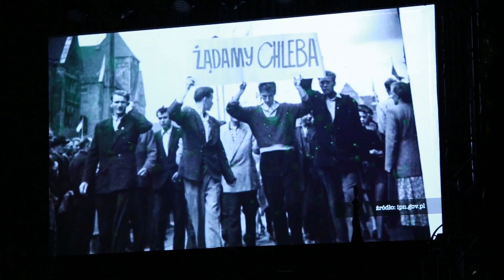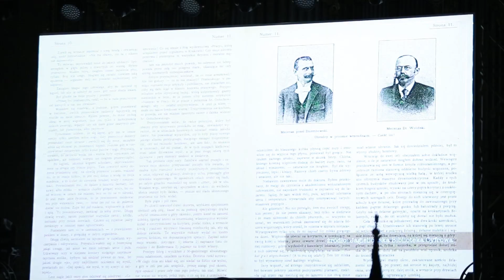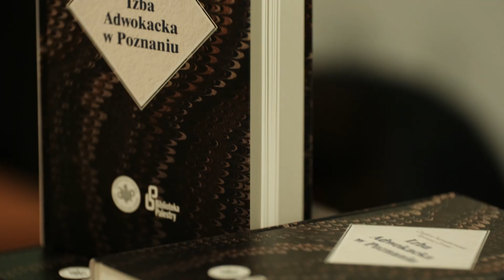Relacja z uroczystej gali 100-lecia Wielkopolskiej Izby Adwokackiej